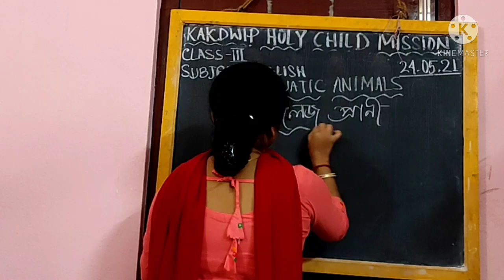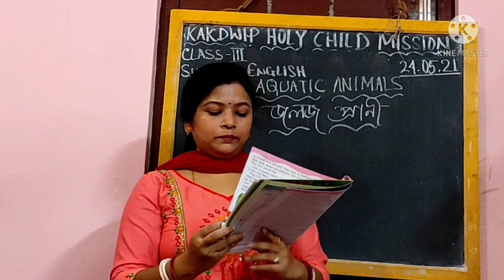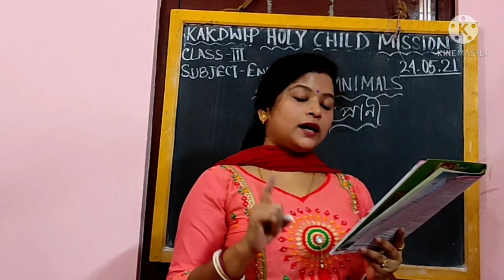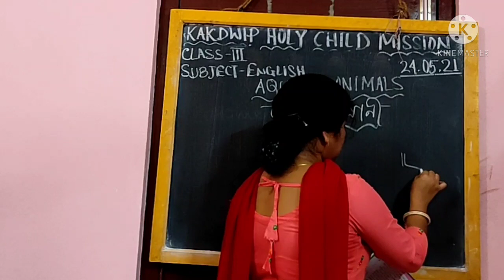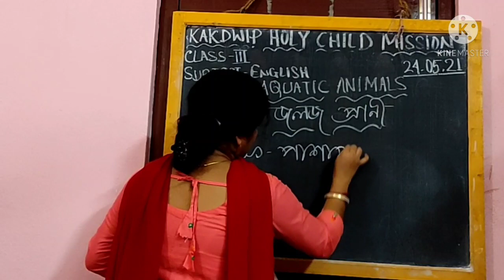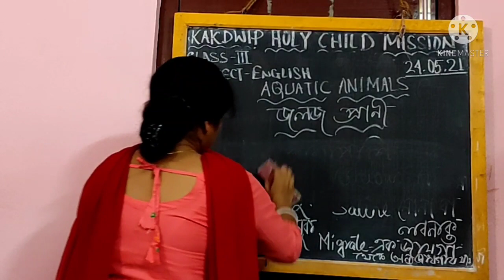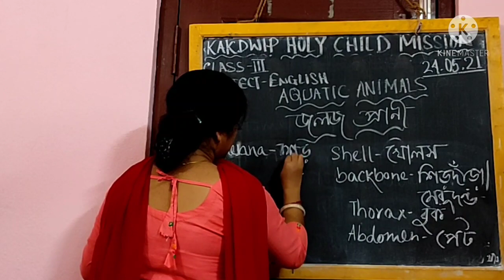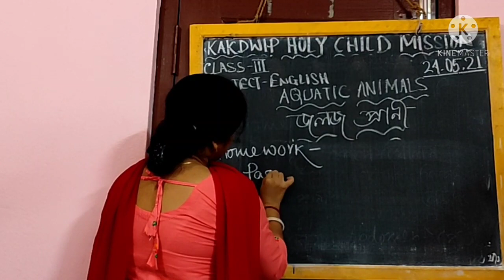E-Learning ll Std-3 ll English ll KHCM